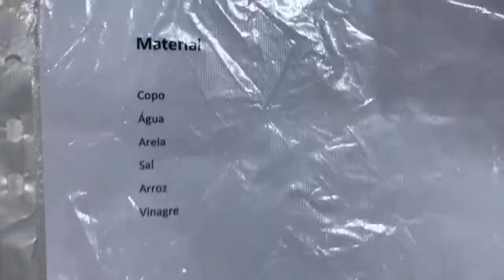E tem sido uma bela de uma viagem “And it’s been a hell of journey”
Desde que nasceram,  que tornou-se a nossa prioridade... a nossa "viagem"
Tem sido fantástico ver-vos crescer!